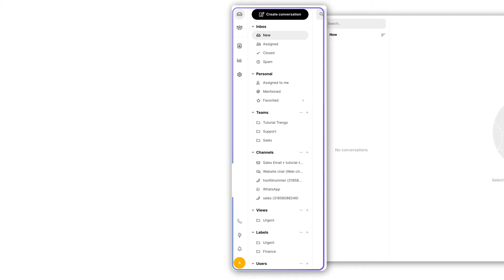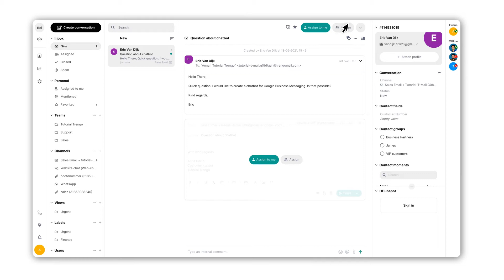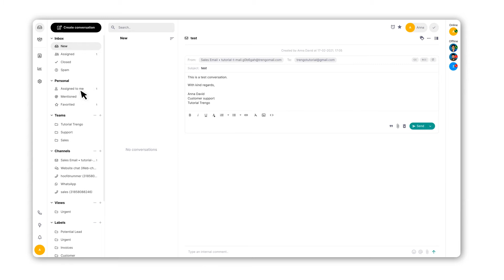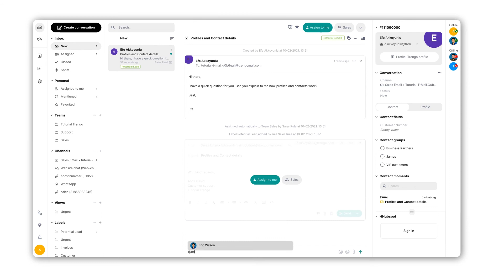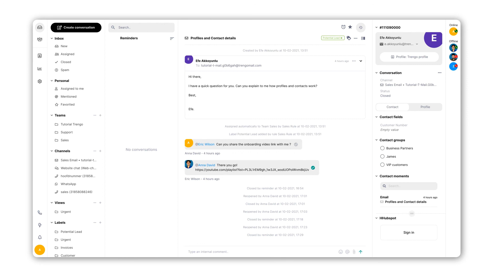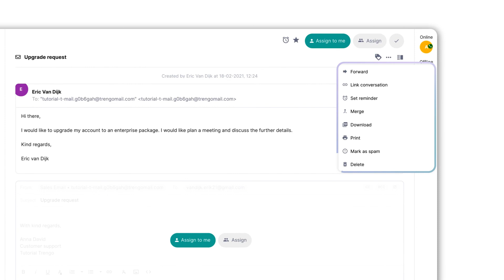How to get started with Trengo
Everything you need to know for a great start with Trengo. More Trengo tutorials?